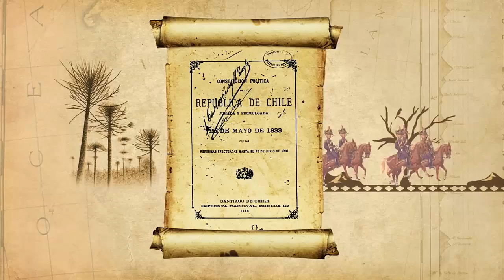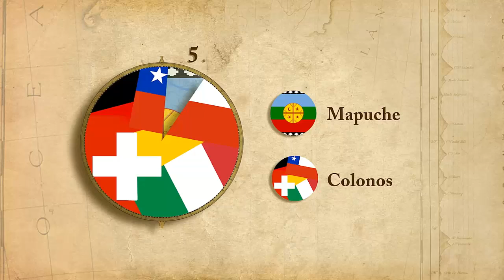Pérdida territorial Mapuche en dos minutos